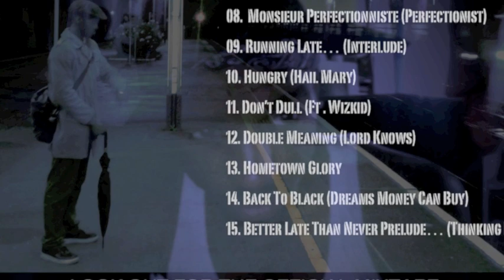SO SPECIAL KAY - HUNGRY (TUPAC HAIL MARY COVER) OFF "RUNNING LATE MIXTAPE OUT NOW!!"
So Special Kay - Hungry/"Hail Mary" off the Running Late Mixtape